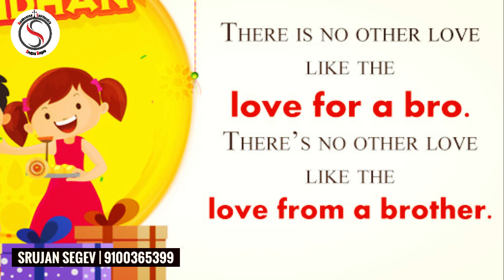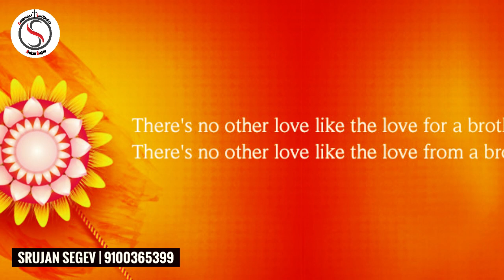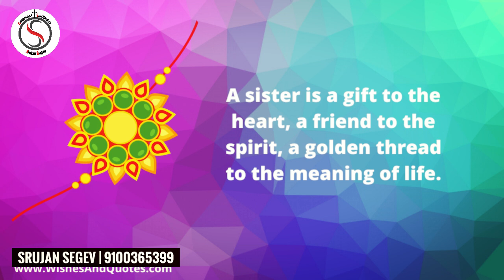Can Christians follow Raksha Bandhan/Rakhi | telugu jesus | Bible